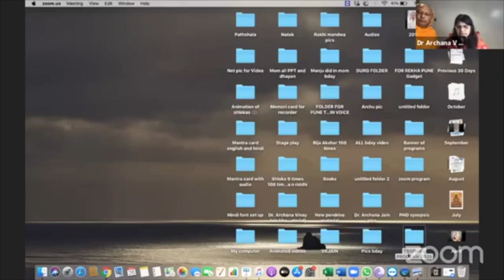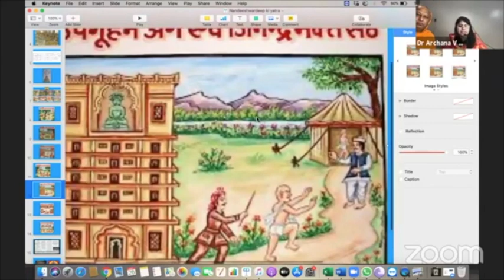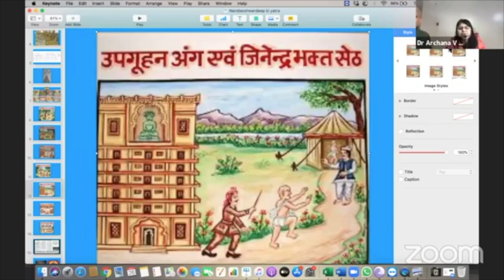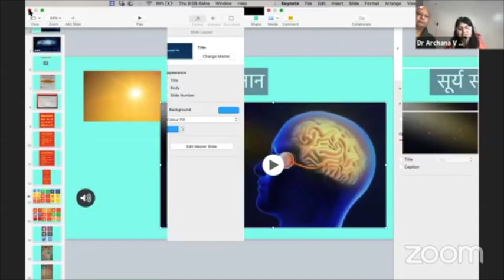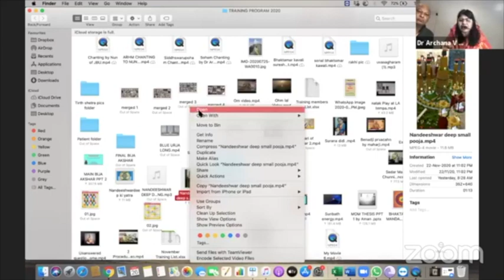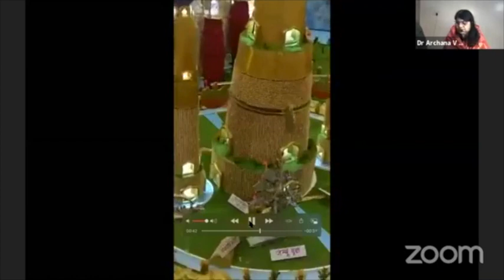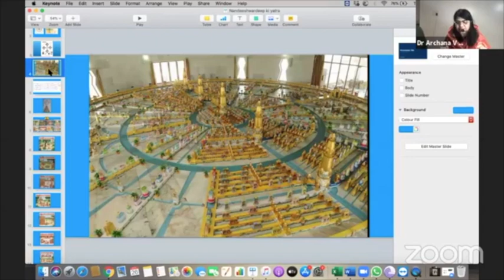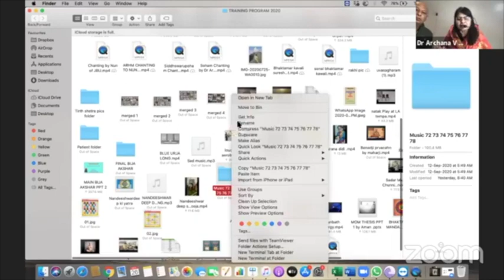Nandeshwar Deep ki Yatra for 8 days | Day 5| Ashtanika Mahaparv | Samyak Darshan | Dr Archana V Jain